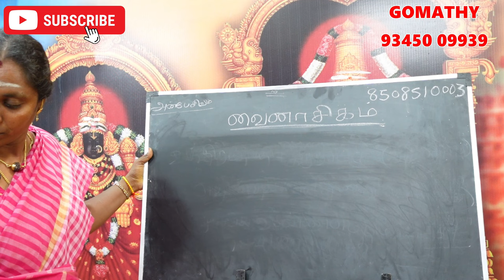உத்திரட்டாதி நட்சத்திரக்காரர்களுக்கு பிரச்சனை கொடுக்கும் வைநாசிக நட்சத்திர பரிகாரம் vainasikam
உத்திரட்டாதி நட்சத்திரக்காரர்களுக்கு பிரச்சனை கொடுக்கும் வைநாசிக நட்சத்திர பரிகாரம் uthirattathi vainasikam natchathiram